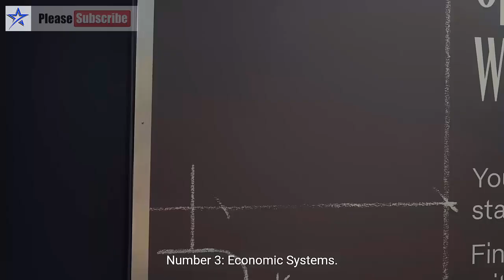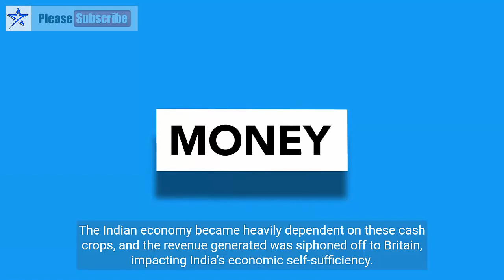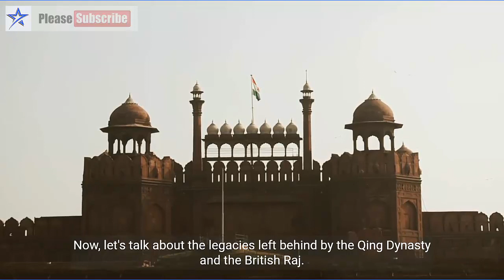Qing Dynasty Vs British Raj | Unbelievable Differences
In this incredible video, we dive deep into the fascinating world of the Qing Dynasty and the British Raj, providing a detailed comparison of these two remarkable empires. Discover the unbelievable differences, hidden truths, and jaw-dropping revelations about their reign. Join us on this historical journey as we explore the legacy of the Qing Dynasty and the British Raj!